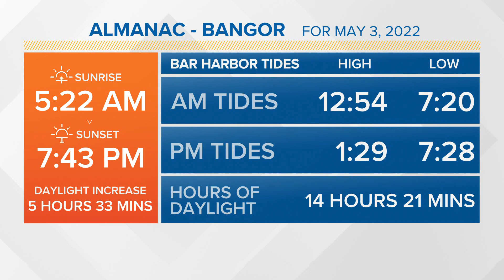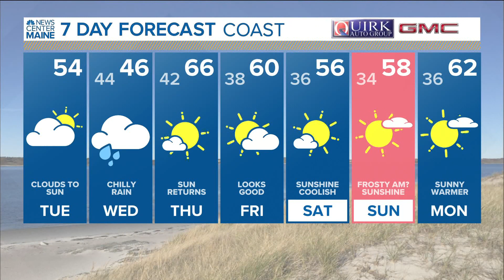NEWS CENTER Maine Weather Video Forecast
NEWS CENTER Maine Weather Video Forecast: UPDATE Tuesday May 3, 2022. 4:30 am